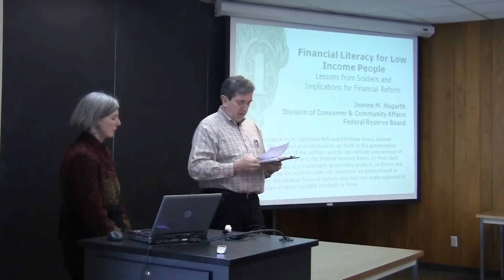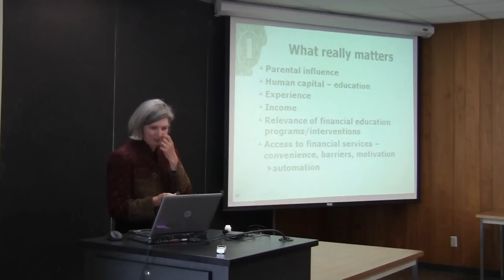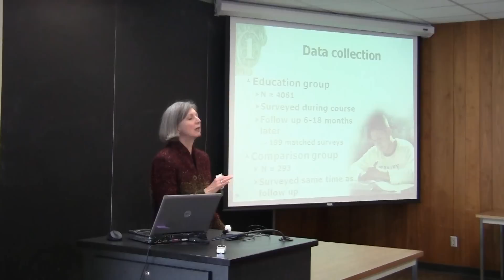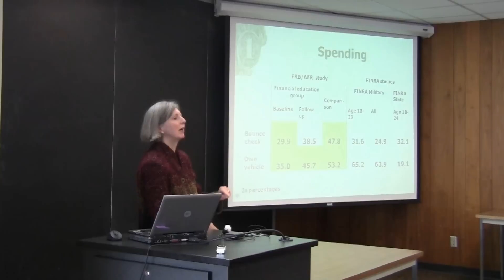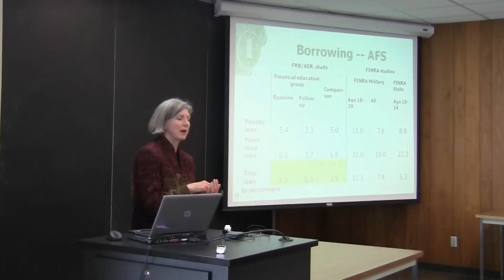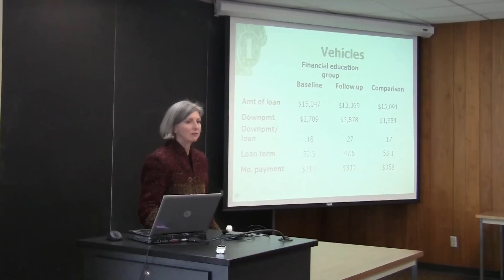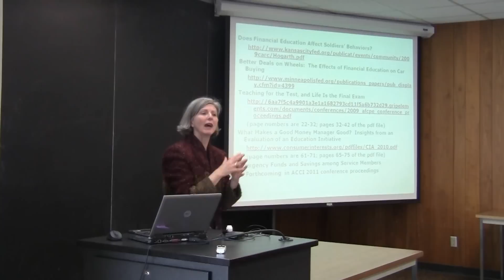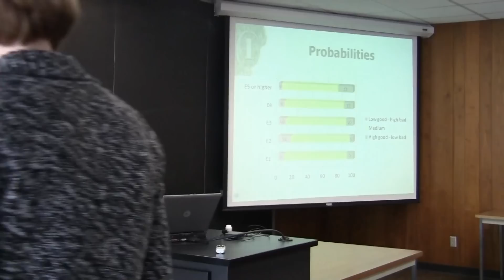Financial Literacy for Low Income People - Jeanne M. Hogarth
Prenter: Jeanne M. Hogarth, Program Manager Consumer Education and Research Section Division of Consumer and Community Affairs

The Institute for Research on Poverty is a campus partner of the Center for Financial Security (CFS).  During the 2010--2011 academic year, IRP and CFS are co-sponsoring four IRP-hosted seminars that examine correlations among financial literacy, savings opportunities, and the economic instability of low-income families.